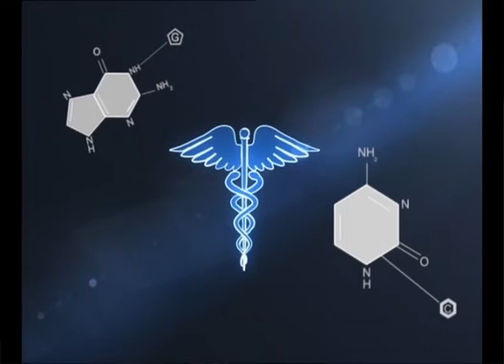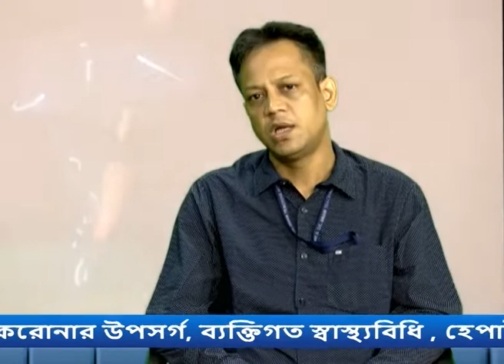Dr. Shibsekhar Datta, MD,Community Medicine speaks about Covid 19 & other Health issues